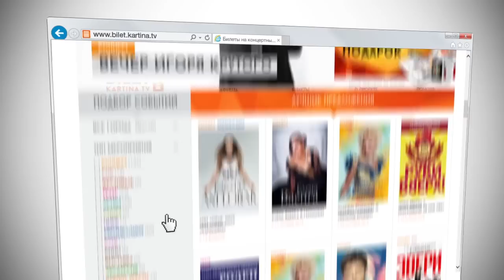Надежда Кадышева и «Золотое кольцо» в Германии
Народная артистка отправляется в Германию с юбилейным туром "30 лет на сцене". Вас ждут лучшие песни за тридцать лет творчества и костюмированное танцевальное шоу! Не упустите редкую возможность услышать любимые песни - поторопитесь заранее заказать билеты на Надежду Кадышеву.